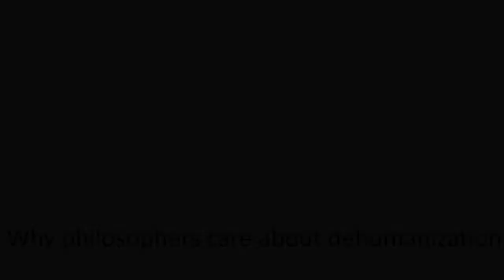Why Philosophers Care about Dehumanization (Maria Kronfeldner and Alexander Reutlinger)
Maria Kronfeldner (Central European University, Vienna) and Alexander Reutlinger (LMU Munich) talk about the phenomenon of dehumanization and why philosophers care about it.